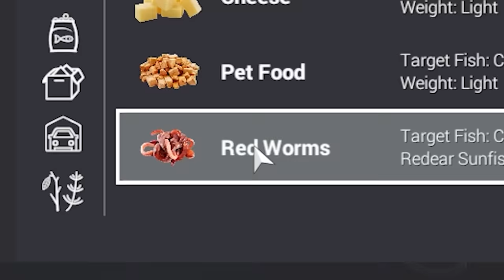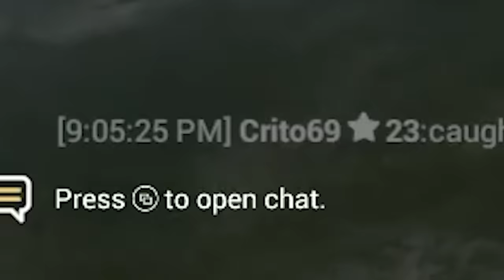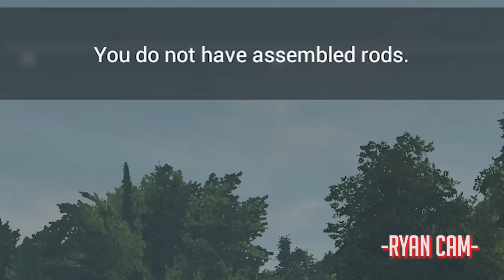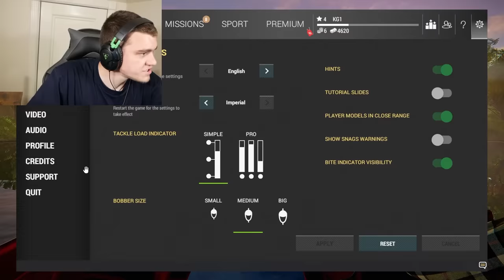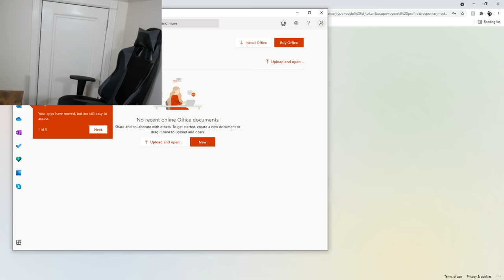I LOVE THIS GAME!!! Fishing Planet Pt.3 - Kendall Gray